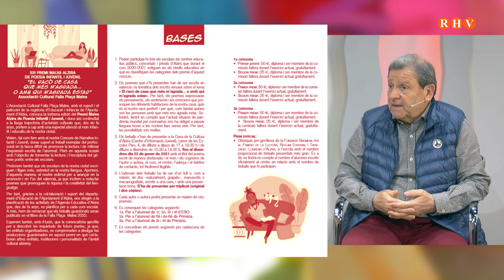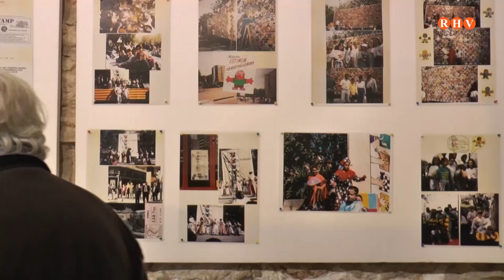2021/ 05/ 04 - Falles - Entrevista: José Manuel Rubio. Delegat Cultura Falla Malva Alzira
La pandèmia no s’ha acabat però la cultura en la Malva tampoc